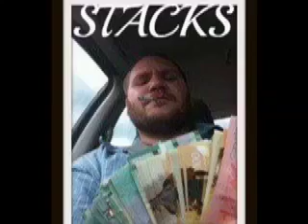NLG - Be like dat ( cell phone freestyle)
NLG Brantford cell phone freestyle.